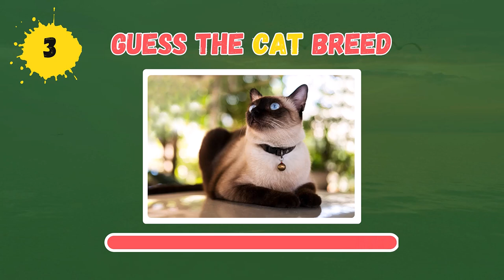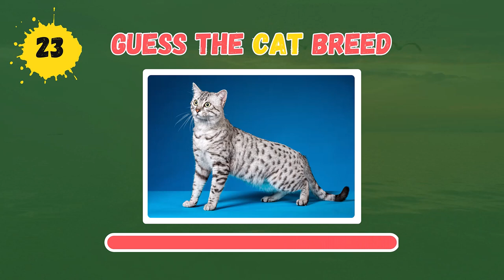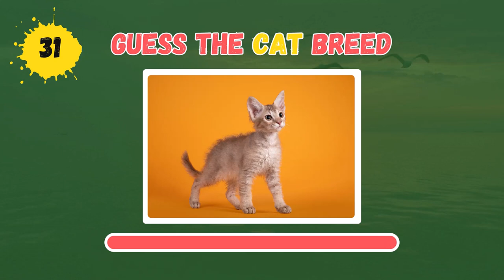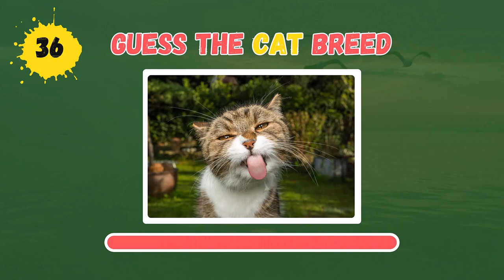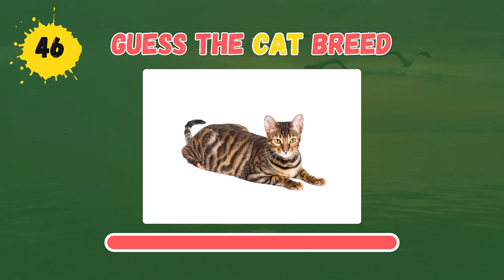Guess 50 Cat Breeds Quiz | List of 50 cat Breeds with Their images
This Quiz is for cat lovers. We have a list of the 50 most beautiful cat breeds all over the world. The most beautiful cats are looking fabulous.
All cat breeds are searched with complete resources and now we made this quiz for your kids.

To improve your cat breeds knowledge we have made this quiz.
I hope you will love these cats and the breeds.